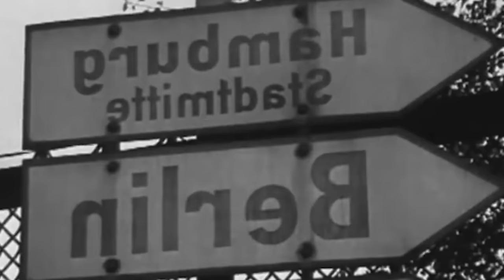The Battle of Hamburg (1945) – The Last Battle for Northwest Germany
The Battle of Hamburg (1945) is a forgotten World War II battle that is also refered to as the Capture of Hamburg or the Liberation of Hamburg. It was the last battle on the Western Front of the Second World War. It took place during the Allied Conquest of Northwest Germany. The British troops pushed for Hamburg, a city that had seen extensive damage during Operation Gomorrah in 1943. In April 1945 the Allies reached the city and the Germans were not willing to give it up without a fight...
History Hustle presents: The Battle of Hamburg (1945) – The Allied Conquest of Northwest Germany.

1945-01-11 - Die Deutsche Wochenschau Nr. 748
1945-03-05 - Die Deutsche Wochenschau Nr. 753 (old)
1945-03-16 - Die Deutsche Wochenschau Nr. 754 (old)
Stunde Null in Hamburg - 3. Mai 1945

SOUNDS
Freesound.org.